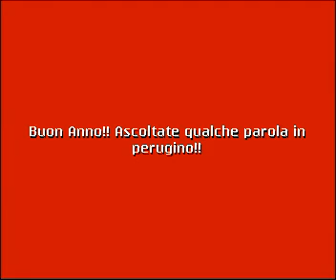fuochi 2010.mp4Lucy Zero58 la voce delle donne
LucyZero58 la voce delle donne
intrattenimento